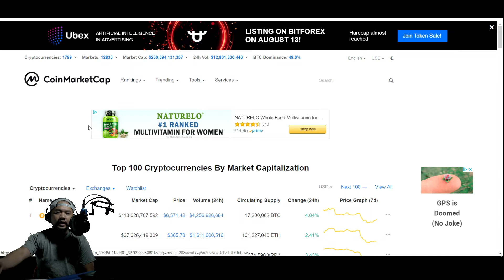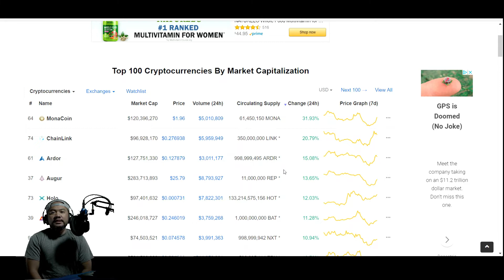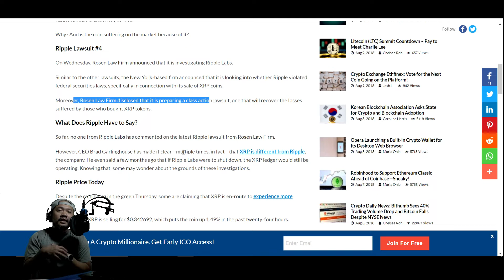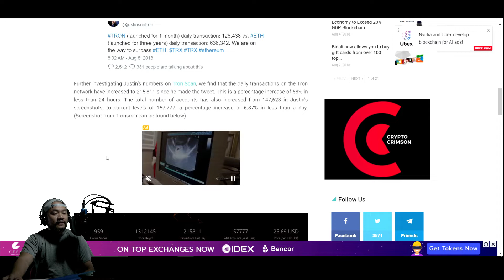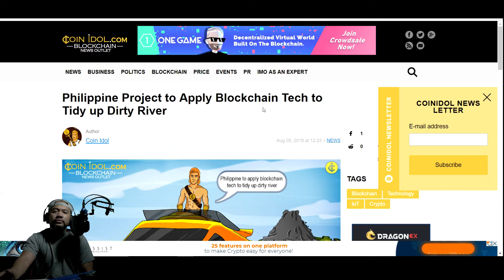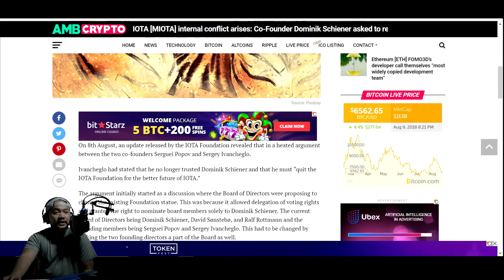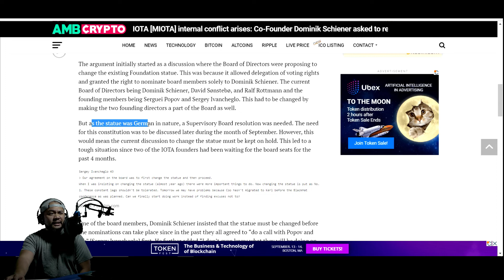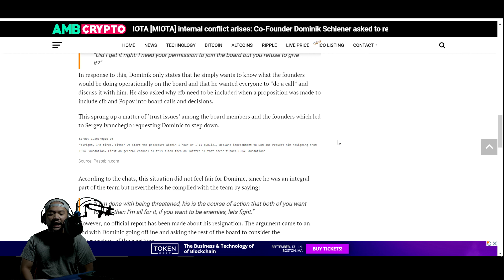Market Recovery?! IOTA CONFLICT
If you feel generous today.
Bitcoin Address:
36pA2TqEs8hPofsCFNwfKP91oR8Ui1d1Lj
Ethereum Address: 0x8f4c2483db1ccFB25754d1aD46A709198e95FD9A